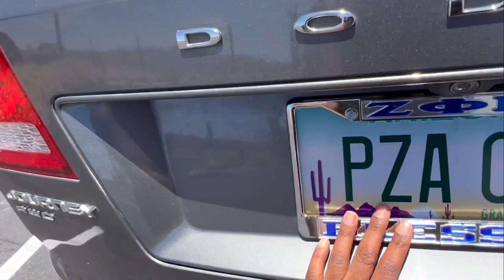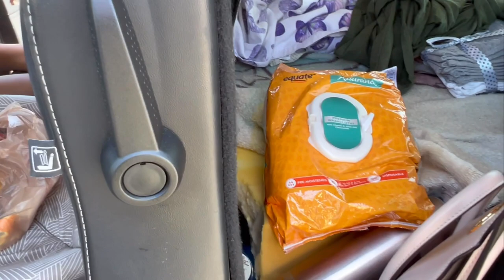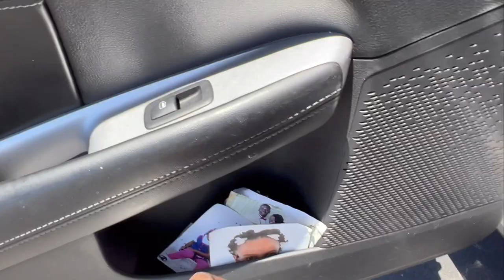FULL UPDATED VAN TOUR/ COOKING OUR FIRST MEAL DURING VANLIFE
Keep  watching for more content about our life in a van…

Link to RoadPro Cooking pot:

Link to Jackery Portable Power Box:

ZW5jcnlwdGVkUXVhbGlmaWVyPUFXODUzTFA3Q0RWMkgmZW5jcnlwdGVkSWQ9QTA3NDg3MDgyVUJDTDRLSDc4TVZQJmVuY3J5cHRlZEFkSWQ9QTA1Njc4MzEzRVpJSEdHRVFWV1dIJndpZGdldE5hbWU9c3BfYXRmJmFjdGlvbj1jbGlja1JlZGlyZWN0JmRvTm90TG9nQ2xpY2s9dHJ1ZQ